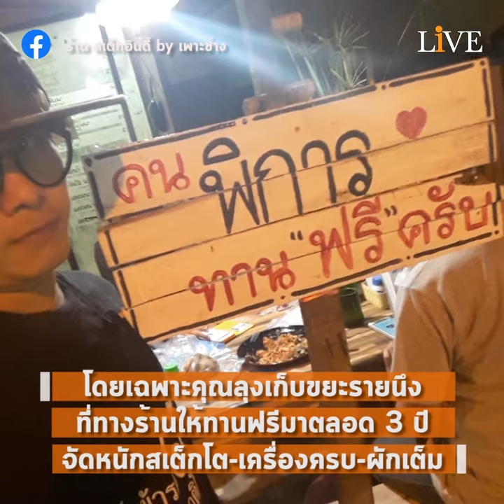สุดยอด!! “พิการ-ไร้บ้าน-ให้เลือด” กินฟรีไม่อั้น พ่อค้าสายบุญ “ความสุขของผม อยู่ข้างถนนนี่แหละ”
"บุญมีมากมายบนท้องถนน ไม่จำเป็นเลยที่ต้องเข้าวัดเพียงอย่างเดียว" คือความคิดเบื้องหลังของ โอ-สุรชัย เกียวกันทึก ที่จุดประกายให้เขา ใช้ร้านสเต๊กของตัวเอง เป็นพื้นที่ทำบุญคนด้อยโอกาสมาตลอด 3 ปีเต็ม

อ่านบทสัมภาษณ์ฉบับเต็ม